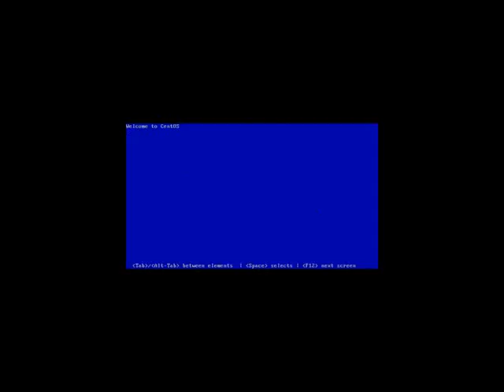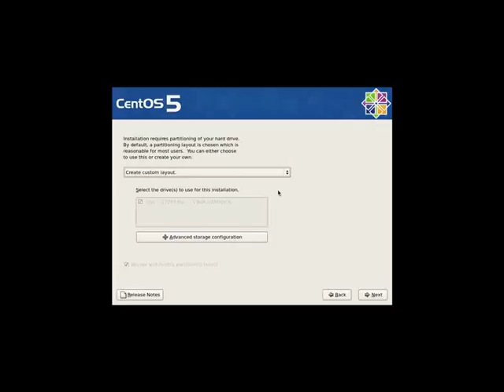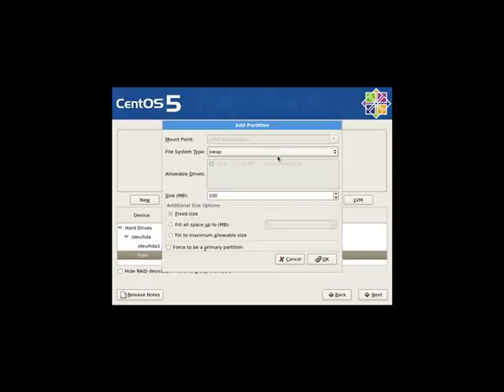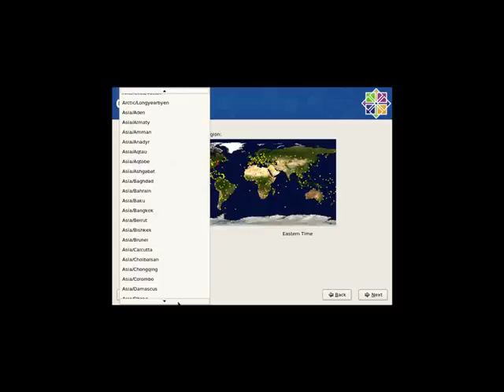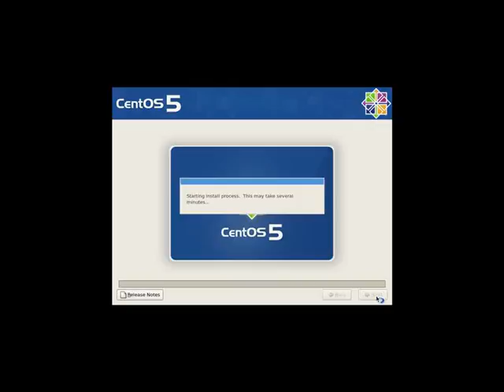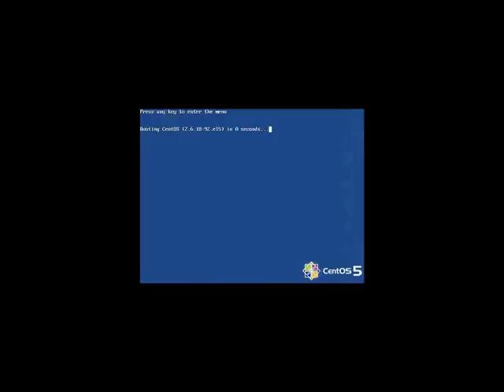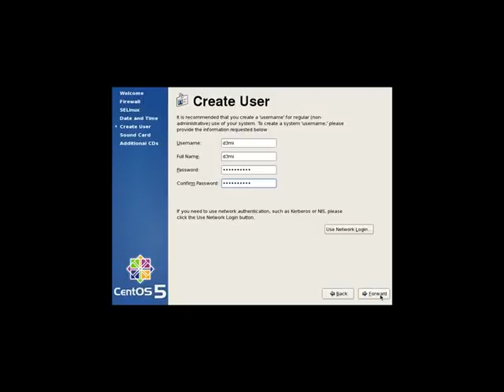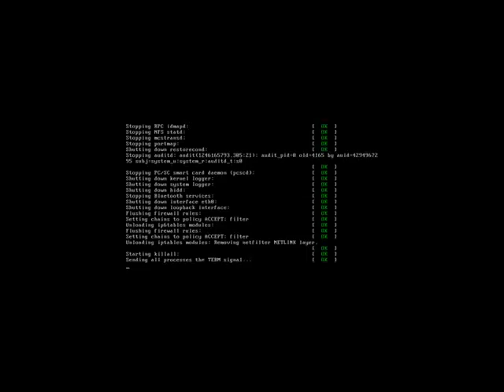Cara Install Linux Centos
Video Cara Install Linux Centos